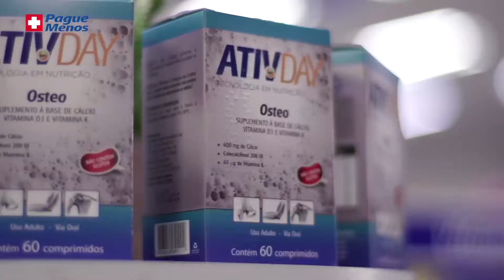Pague Menos e Você - Marca Própria - by Farmácias Pague Menos